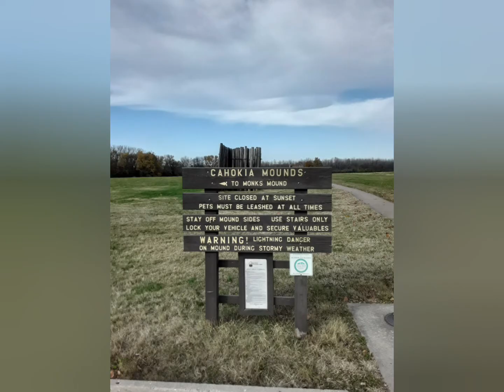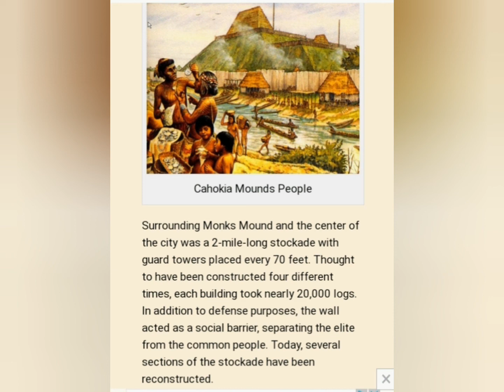Quadcopter Drone Flight: Cahokia Mound visit by MAGNUM58 on 11-5-20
The remains of the most sophisticated prehistoric native civilization north of Mexico are preserved at Cahokia Mounds State Historic Site. Within the 2,200-acre tract, located a few miles west of Collinsville, Illinois, lie the archaeological remnants of the central section of the ancient settlement that is today known as Cahokia.